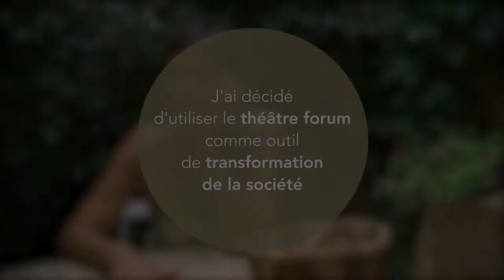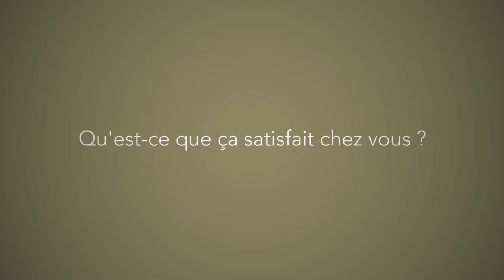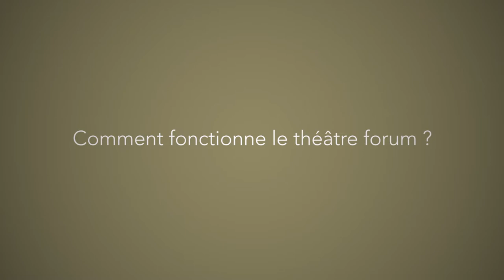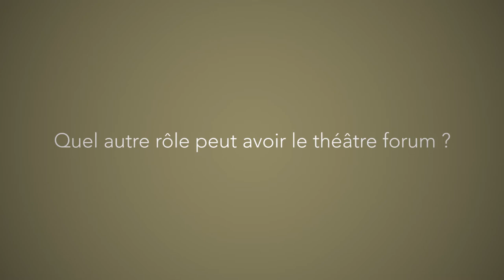Catherine Lumalet veut changer le monde grâce au théâtre forum (VL)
Pour Catherine Lumalet, changer le monde c'est d'abord se changer soi-même afin d'être utile aux autres. Elle nous explique ce que fait le théâtre forum.